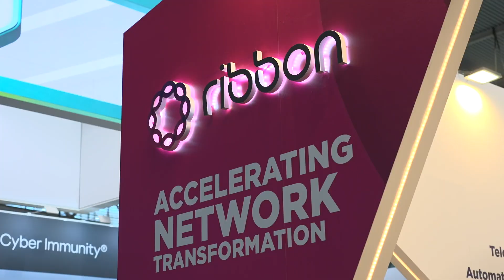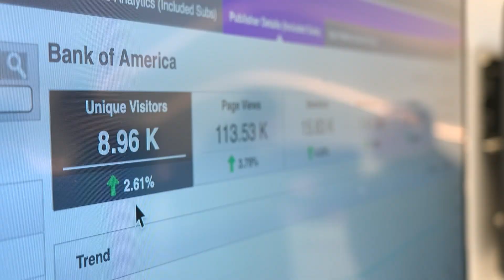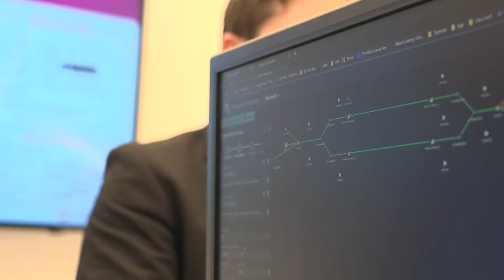Ribbon's CEO on the benefits of cloud native and its IP Wave offering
TelecomTV met with Bruce McClelland, CEO and president of Ribbon at MWC23 to discuss the company's cloud native and IP Wave offerings and find out why the company is entering the 'Ribbon 3.0' phase.

Featuring: Bruce McClelland, CEO and President, Ribbon